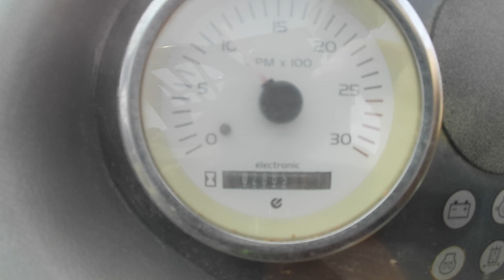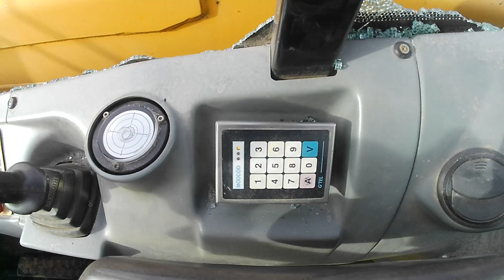CHARIOT TELESCOPIQUE DIESEL 13,5M - CAPACITE 3,6T - HAULOTTE DE 2013 HAULOTTE HTL3614 Mercier & Cie